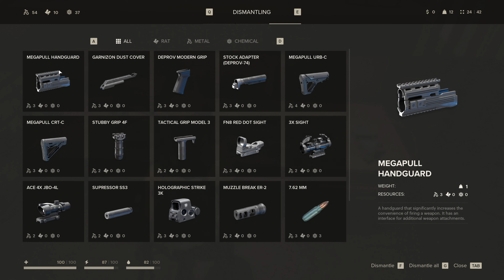The Day Before - 10 Minutes of Official Gameplay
The Day Before is an open-world MMO survival set in a deadly, post-pandemic America.